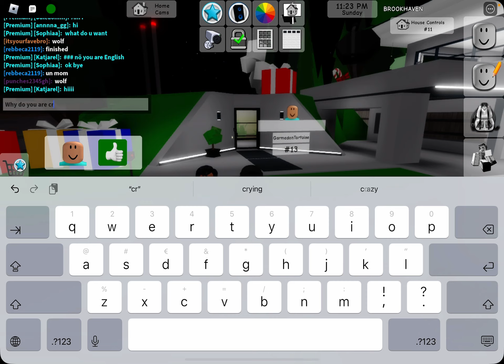DE BEVEILIGERS HEBBEN ME ONTDEKT!!! (Roblox brookhaven rp)